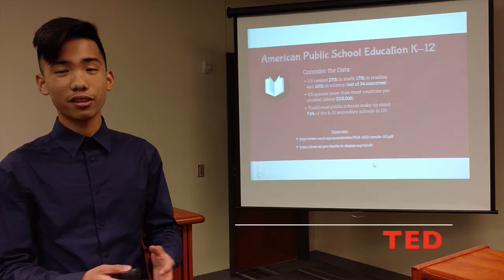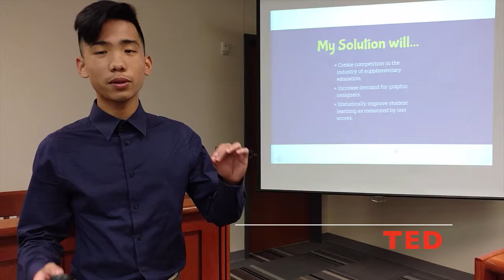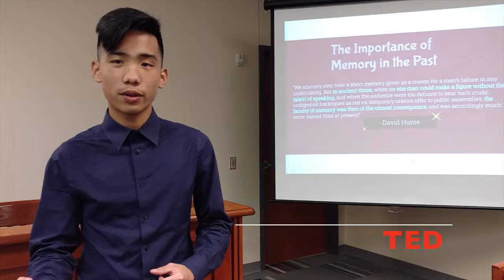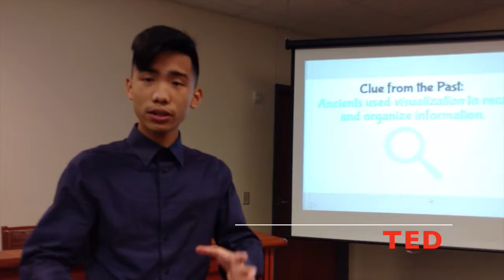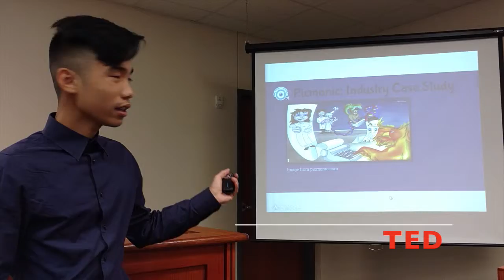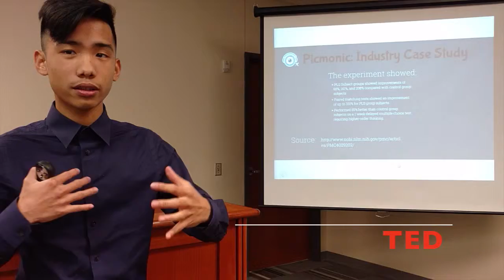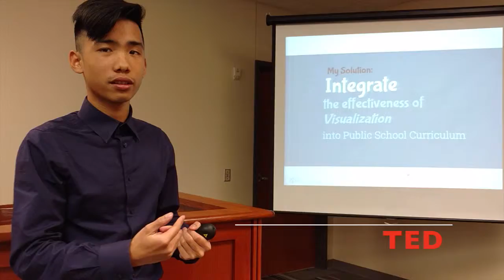Patrick De Paula TEDxYouth Audition